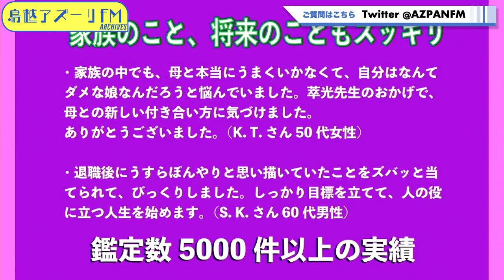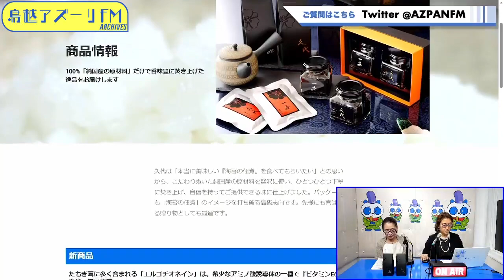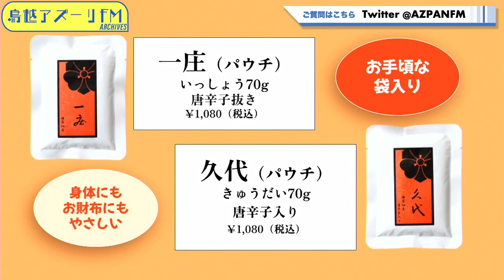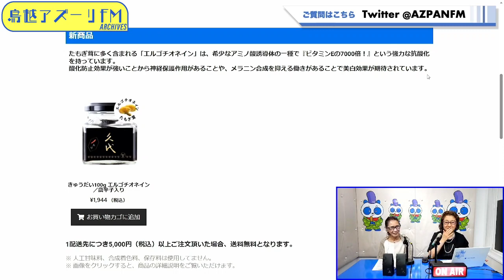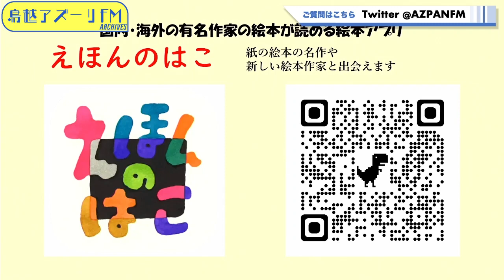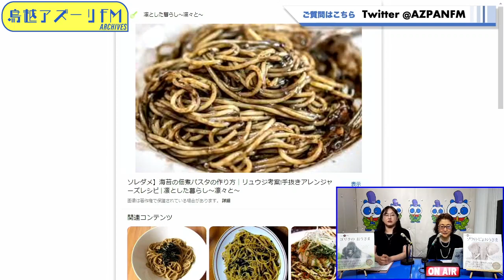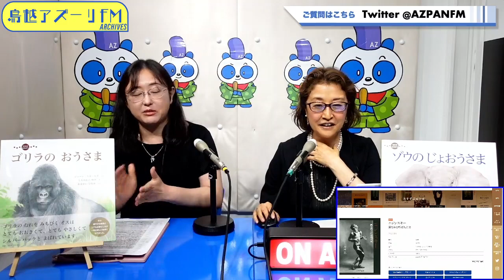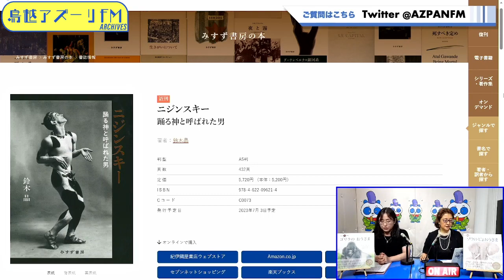2023年06月29日配信 萃光さんの毎日仰天 MC：鳥海流四柱推命講師 萃光 サブMC：ともさんゲスト：上田淑子（佃煮海苔久代代表）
MC：鳥海流四柱推命講師　萃光
サブMC：ともさん
ゲスト：上田淑子（佃煮海苔久代代表）